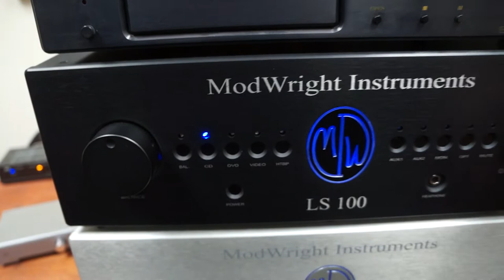Cary Audio CD 300, Modwright LS100, KWA100SE & Alta Audio Alyssa